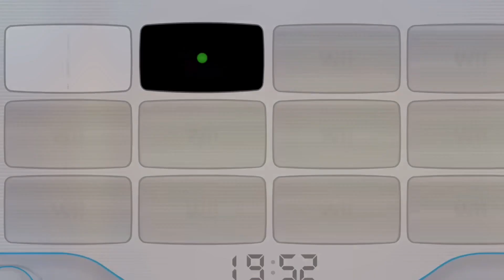Gamecube Intro But it's the Ultimate Crossover Episode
The first 2/3 of the video are by 4096, the rest are by me.
(4096's videos)